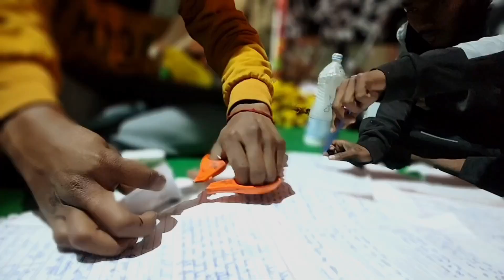Saraswati Puja Pandal Decoration 2023 Full Video II Bamboo, Wool,tree,lightPandal II[10 Vlog]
About:Black Devil Vlog is a YOUTUBE Channel The pandal is made of Bamboo,decorated by handmade trees,Wool and Light. Made by my all friends